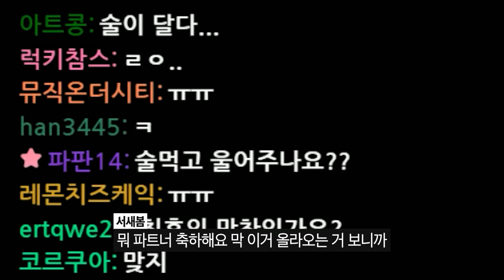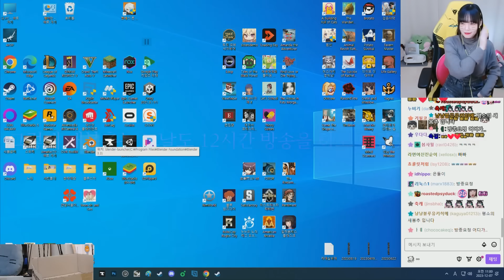트위치 한잔해..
트위치 한국 서비스 종료 발표 후 술먹방